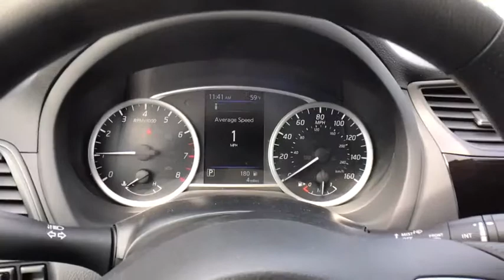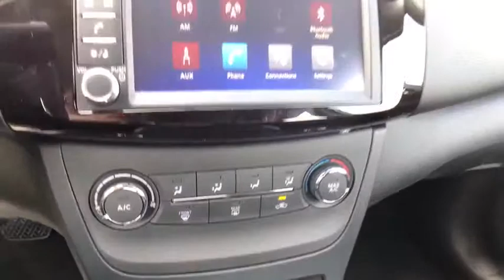2019 Nissan Sentra Oneida County, Onondaga County, Herikimer, Madison County, Otsego County, NY KY33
Brilliant Silver Metallic New 2019 Nissan Sentra available in Oneida County, New York at Carbone Nissan. Servicing the Onondaga County, Herikimer, Madison County, Otsego County, NY area.

Carbone Nissan
4967 Commercial Dr

Brilliant Silver Metallic 2019 Nissan Sentra S FWD CVT with Xtronic 1.8L 4-Cylinder DOHC 16VBACK-UP CAMERA, BLUETOOTH, MP3 Player, KEYLESS ENTRY, 37 MPG Highway, .Elevate your every day with the 2019 Nissan Sentra. With exterior cues like aggressive front and rear fascias and sweeping headlights, Sentra makes a break from the pack. Available LED low-beam projector headlights enhance your line of sight, while available fog lights increase visibility in many conditions and LED taillights add a flash of style. See the stars and feel the sun with the available powered moonroof and make a statement with available ten-spoke 17-inch aluminum-alloy wheels. Inside, fine soft-touch materials and unexpected luxuries surround you with quality, plus an available leather-appointed interior and heated front seats with a 6-way power option for the driver keep you cozy. In the Sentra, you have spacious rear leg room and surprising cargo flexibility thanks to 60/40 split rear seats and a fold-down front passenger seat. With available heated mirrors, you can dissipate snow or mist with the press of button. The Sentra provides more of each, with a standard 1.8L engine teamed with a virtually gearless Xtronic Continuously Variable Transmission to help maximize efficiency. And with the simple push of a button, you can custom-tailor Sentra to match your mood, from the fuel-efficient Eco Mode to Sport Mode. The Sentra offers a range of convenient features including premium audio system, intelligent key with push button ignition, auto-dimming rearview mirror, 7in touchscreen display, Bluetooth integration, multiple USB ports, Apple CarPlay and Android Auto compatibility and drive-assist display. Youll also find a comprehensive suite of safety features such as rearview monitor, intelligent cruise control, automatic emergency braking, blind spot warning and more.